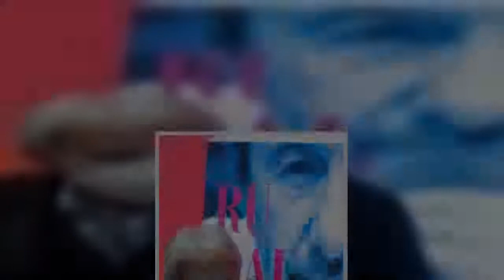González dice que no pactaría un proyecto de país con quien quiere romper España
manuel sánchez @ManuSanchezG   El ex presidente del Gobierno, Felipe González, dejó muy claro que él jamás pactaría un proyecto de país con partidos que quieren destruir España, en clara referencia a los acuerdos del Gobierno y del PSOE con Bildu o ERC para sacar adelante los Presupuestos.   González, durante la presentación del libro del periodista Antonio Caño Rubalcaba, un político de verdad, junto con Elena Valenciano y Eduardo Madina, insistió en que no se puede estar dispuesto a pactar con formaciones que "pretenden llevar este espacio común compartido que es España a su desaparición", aunque reivindicó la legitimidad del objetivo que persiguen estas formaciones políticas. En este sentido, González explicó que la Constitución no excluye a nadie, aunque sus ideas sean inconstitucionales, por lo que defendió su "indiscutible legitimidad", pero no para llegar desde el PSOE a acuerdos con estas formaciones.   El acto fue un homenaje a la figura del ex vicepresidente del Gobierno y ex secretario general del PSOE, de quien Felipe González destacó su inteligencia política y su capacidad de comunicación ("no he conocido un portavoz más brillante que Rubalcaba", dijo). Elena Valenciano puso en valor su humanidad y Eduardo Madina su discurso político.  Anteriormente, en una entrevista en Onda cero, González ya había expresado su disconformidad con la línea de acuerdos del Gobierno con los independentistas y, en este sentido, indicó que esa es la estrategia de Unidas Podemos y, en concreto, de Pablo Iglesias, "que quiere convertir a España en un estado plurinacional con derecho de autodeterminación", afirmó. Para González, "querer romper España no es progresista" y mostró sus discrepancias con la actual dirección del partido del Gobierno ("tengo un sentimiento de orfandad", llegó a decir), aunque descartó poner en marcha ninguna plataforma o movimiento con otros dirigentes históricos del PSOE que piensan como él en estas cuestiones.  Eso sí, en clara referencia a la portavoz socialista Adriana Lastra y su referencia a que ahora otra generación está al frente del partido y del Gobierno, aseguró que "nadie le va a callar" y añadió: "Como yo entiendo el socialismo democrático es imprescindible que haya voluntad para opinar".